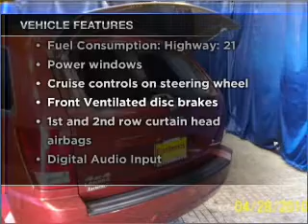2007 Jeep Grand Cherokee - Manassas VA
Year: 2007
Make: Jeep
Model: Grand Cherokee
Trim: Laredo
Engine: 3.7 liter 6 cylinder 12 valve
Transmission: 5-Speed Automatic
Color: Red
Mileage: 50350
Address:
9075 Euclid